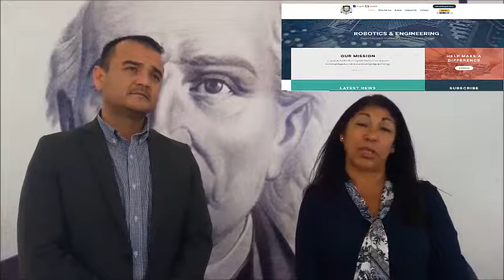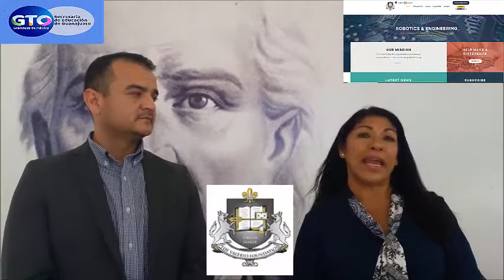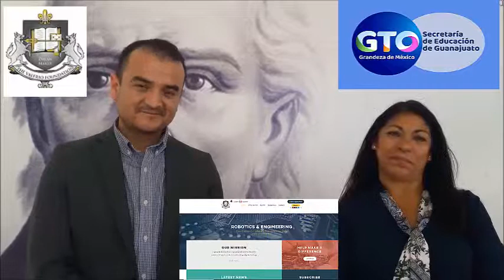SEG Y FUNDACIÓN VALERIO TRABAJANDO JUNTOS.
IMPULSARÁN NOVEDOSO PROYECTO SOBRE ROBÓTICA